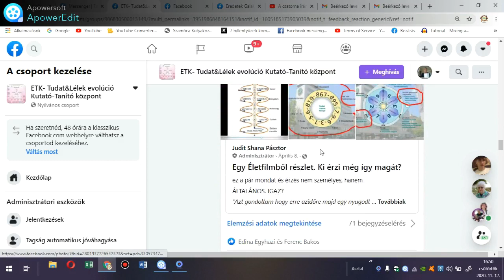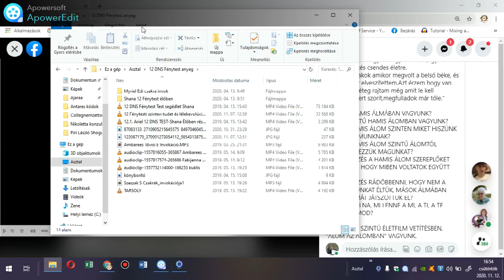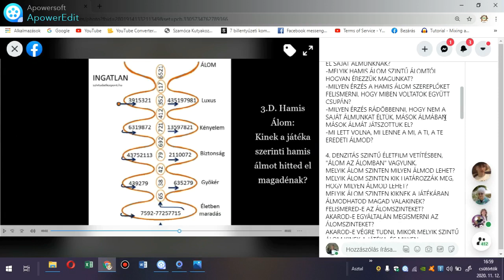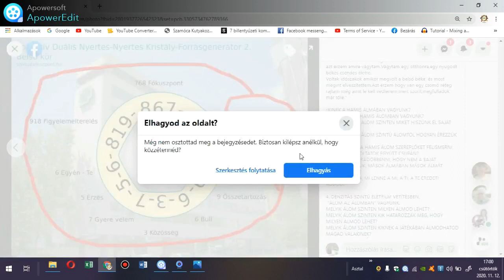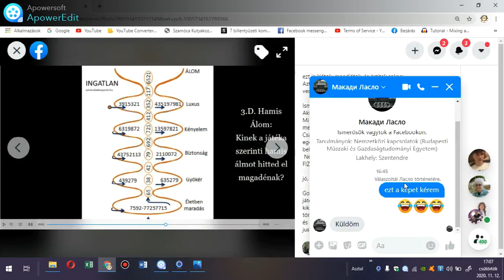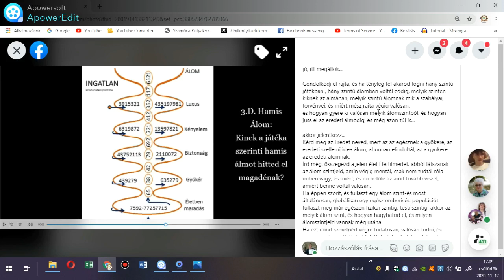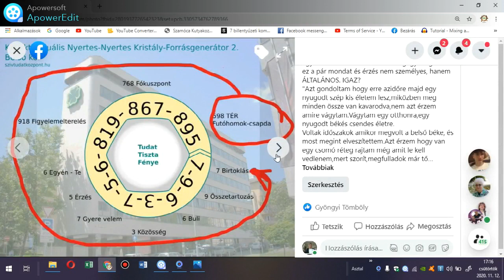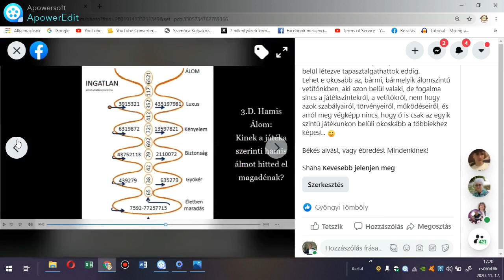Kiknek a Hamis Álmában létezel? Ébredés-Ébresztő: HAMIS ÁLOM szintek